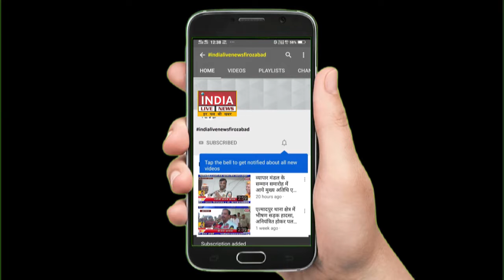सिलेंडर में आग लगने से माँ बेटे झुलसे | INDIA LIVE NEWS FIROZABAD